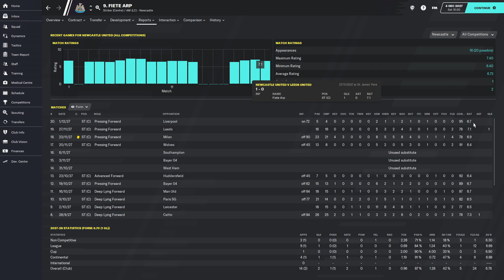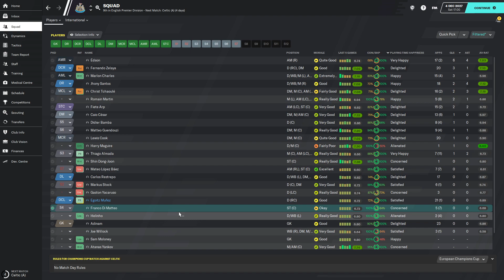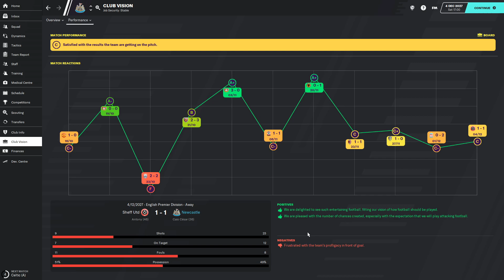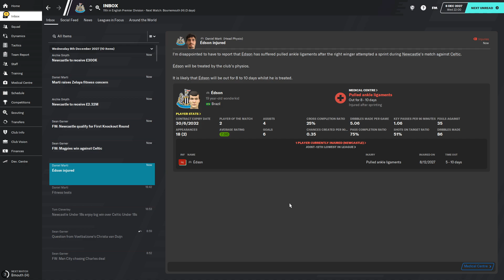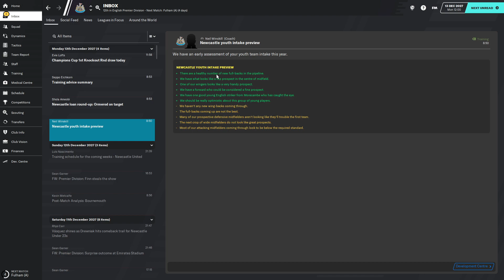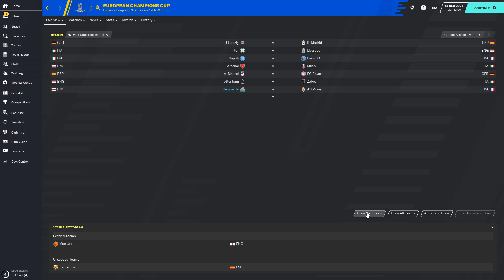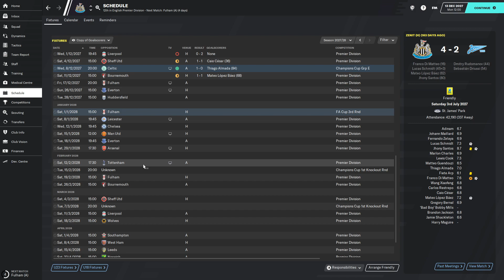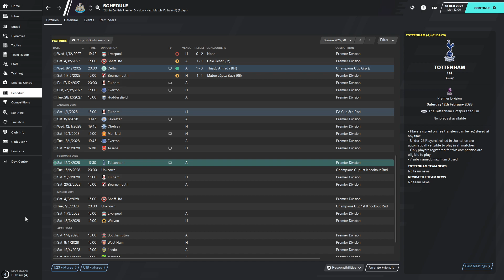FOOTBALL MANAGER 2020: Newcastle | Season 9 Episode 4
We are the CHAMPIONS of Europe (sort of) and we're aiming to go one better this season and win ourselves the big one back in the Champions League.